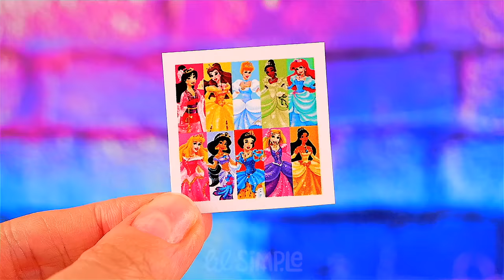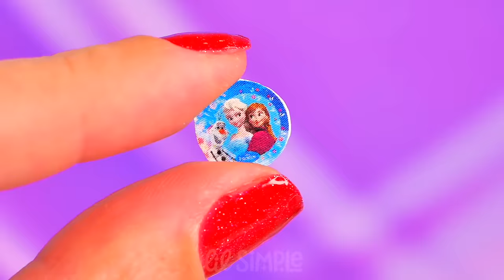37 DIY Barbie Jewellery: Necklace, Earrings, Rings, Hairpins, Bracelets and more - MEGA COMPILATION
This video contains options for jewelry crafts for Barbie and LOL dolls, such as diy barbie earrings, diy necklaces for doll, how to make chokers, diy Barbie hair clips, how to make rings for dolls, bracelets, diy watches, pendants, these other jewelry can be made by hand for Barbie and LOL dolls